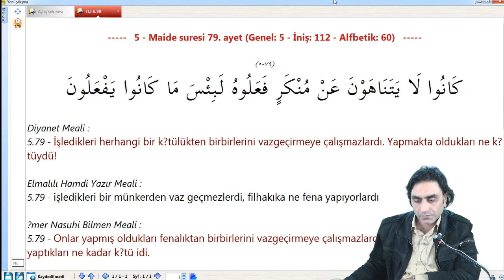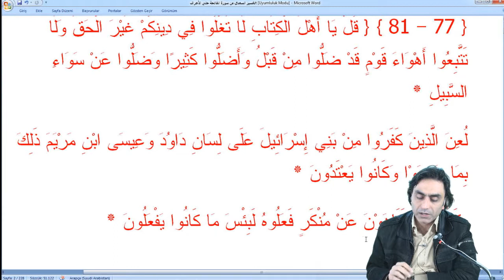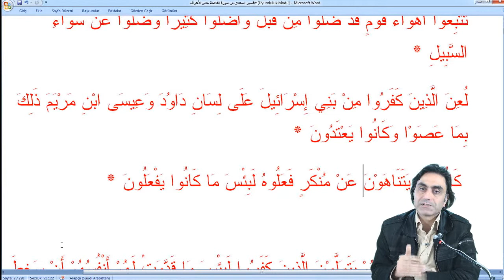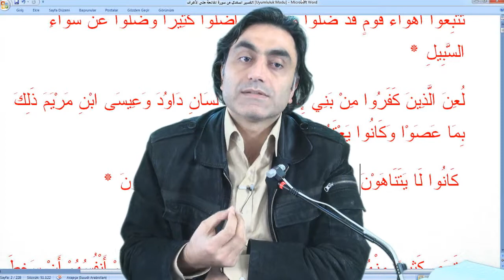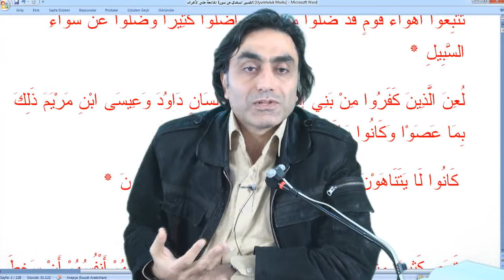25.02.2014 Maide Suresi 79 - 01 Halis Aydemir